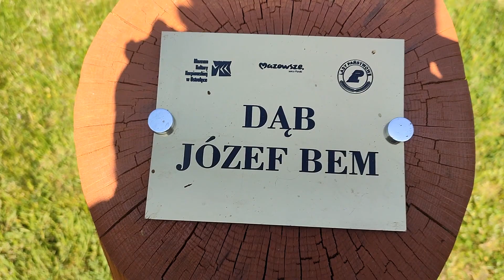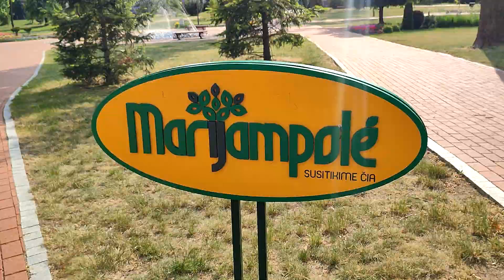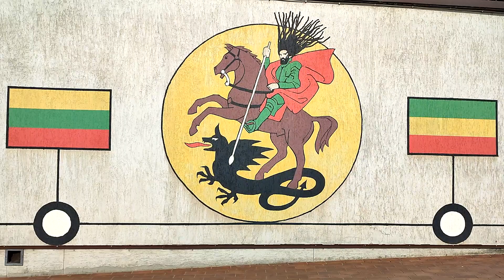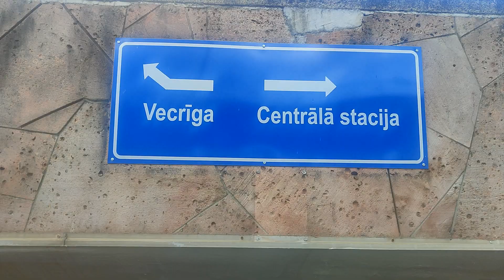Négy keréken - Balaton - Baltikum és Skandinávia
4600 km a Balatontól a Balti-államokon át Finnország, Svédországig, majd vissza Németországon és Ausztrián keresztül. Hátha találtok benne valami érdekeset. Nekünk minden perce az volt!